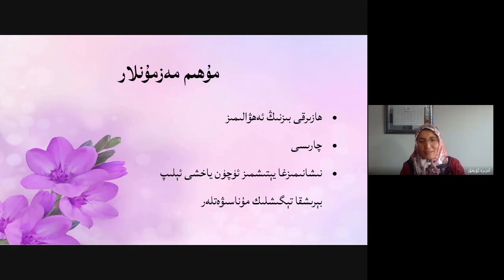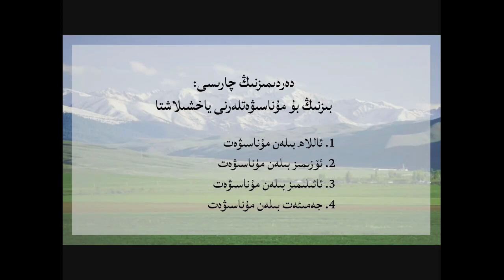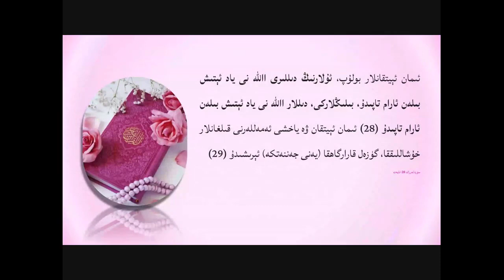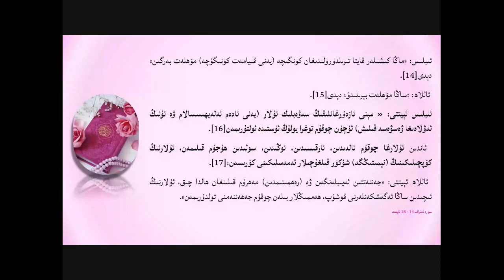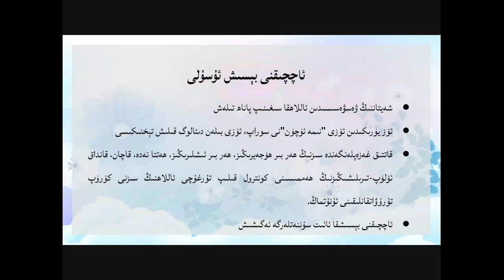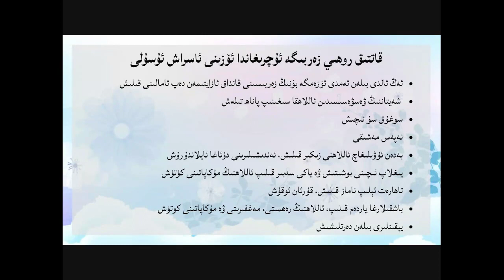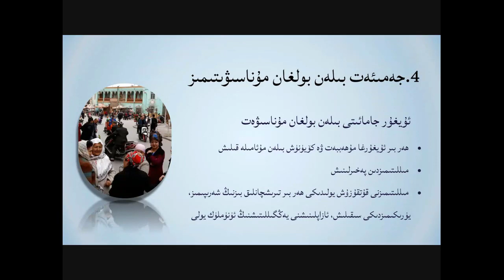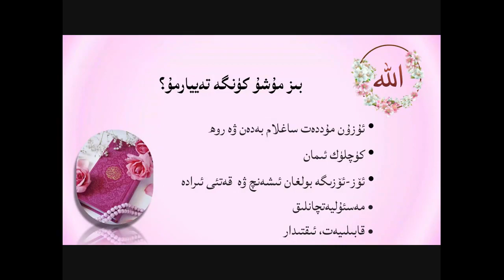(دىن ۋە مەنىۋىي ھاياتىمىز (روھىي ساغلاملىق ھەققىدە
بۈ دەرسىمىزنىڭ ئاساسىي مەزمۇنى: دىنىي ئېتىقادىمىزنى، ئىبادەتلىرىمىزنى كۇندىلىك تۇرمۇشىمىزغا مۇجەسسەملەشتۇرۇپ، ئۆزىمىزنىڭ روھىي مەنىۋىيىتىنى بېيىتىش، ئاللاھ تەئەلە بىلەن بولغان مۇناسىۋىتىمىزنى توغرا بىر تەرەپ قىلىش ئارقىلىق، ئۆزىمىزنىڭ بەدەن ۋە روھىي ساغلاملىقىنى ياخشى قىلىش، دىققىتىمىزنى ھازىرقى ۋەزىيەتكىلا باغلاپ، چۈشكۈنلۈك ۋە قايغۇ- ھەسرەتتە ياشىماستىن، بەلكى ۋەتىنىمىز مۇستەققىل بولغاندا ئۇنى گۈللەندۈرۈش ئۈچۈن، ئۆزىمىزنى ھەر جەھەتتىن تەييارلاشقا قارىتىش ، ئۆزىمىزدە ساغلام بەدەن ۋە روھ، كۈچلۈك ئىمان-ئېتىقاد ۋە  قەتئى ئىرادە - جاسارەت بىلەن ھەم نورمال تۇرمىشىمىزنى ياخشى ئېلىپ بېرىش ۋە دۈشمىنىزگە قارشى تىنىمسىز كۆرىشىمىزنى ئېلىپ بېرىشقا
ئىلھاملاندۇرۇشتۇر.
ئەگەر ئىسلامىي پىسخولوگىيە دەرسلىرىگە قاتناشماقچى بولسىڭىز، بۇ جەدىۋەلنى تولدۇرۇڭ:
ئەگەر دەرسىمىزنى ياقتۇرغان بولسىڭىز، قانىلىمىزغا ئەزا بولۇشنى ۋە باشقىلارغا تارقىتىپ قويۇشنى ئۇنتۇپ قالماڭ